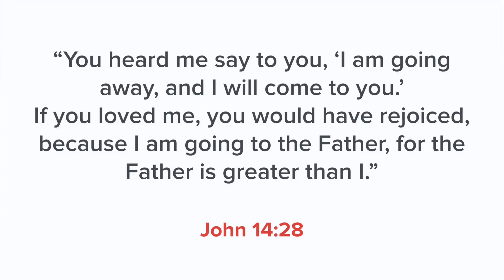Bible Verse Meaning: John 14:28 (Sam Shamoun)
3. Or if you want a tax receipt, contribute
And put the name "Sam Shamoun" in the box which says "This gift is designated for".